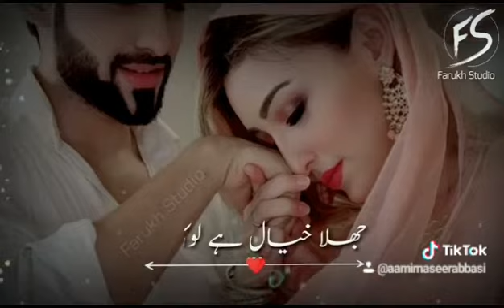Aamir Naseer Abbasi